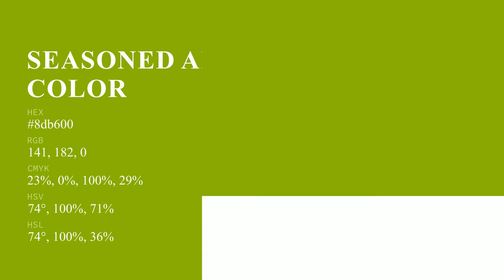Seasoned Apple Green color 8db600 hex color - Green color - Cool color 8db600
What color is Seasoned Apple Green ? 8db600 hex color - Green color - Cool color 8db600

Hex 8db600 Color Code is also known as Seasoned Apple Green color.